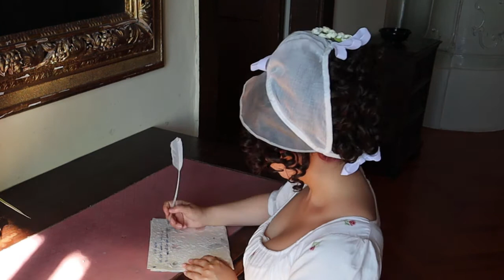Sewing a cap from 1800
Hello lovelies,
I finally managed it and I am so proud of myself. This is not only a sewing vlog but patreons from 5€ or higher will also get the pattern to print out at home on A4 paper and a detailed sewing instruction. I made everything myself and this is why it took ages. At least it felt like that.
I am bit nervous though if the instructions are readable because I am not good at describing things. Like, at all. Sorry.

Or join me on social media!